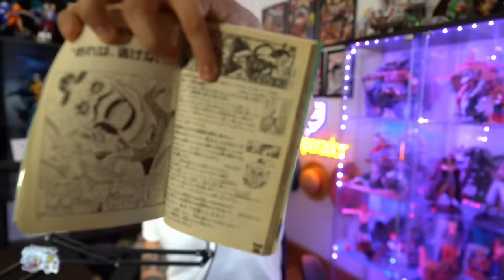ONE PIECE SBS 108 - ¡TODO LO QUE DEBES SABER! (El pasado de Mihawk / La espada de Gol D Roger...)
Hola nakamas! Hoy os traigo el SBS del nuevo tomo 108 de One Piece con toda su información! Espero que os guste! Like y sub ;)